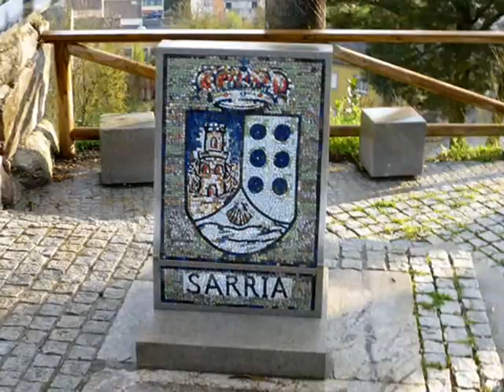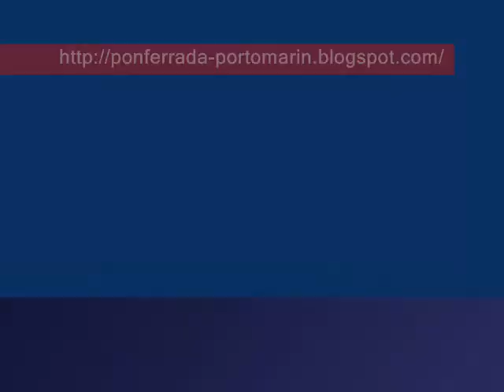Camino de Santiago de Calvor a Portomarín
French way: Calvor - Portomarín. The Way of St. James is the pilgrimage to the Cathedral of Santiago de Compostela in Galicia in northwestern Spain. Pilgrims on the Way of St. James walk for weeks or months to visit the city of Santiago de Compostela. They follow many routes.
Camino de Santiago 2010. Etapa de Calvor a Portomarín.